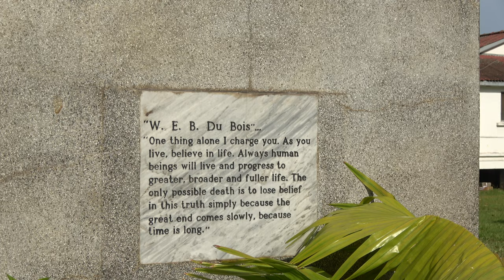Memorial for W.E.B Dubois for Pan-African Culture - Ghana May 2021 Repatriation & Investment Tour